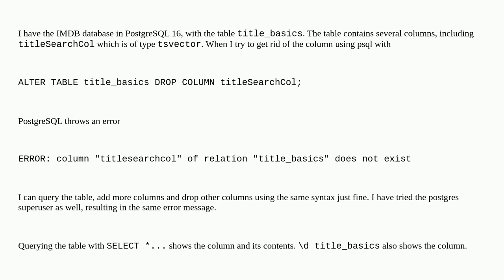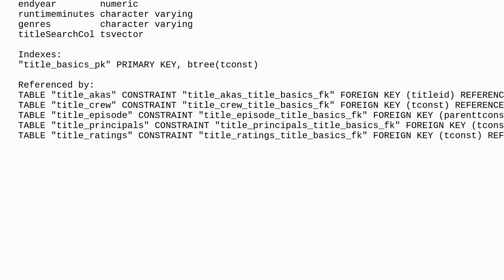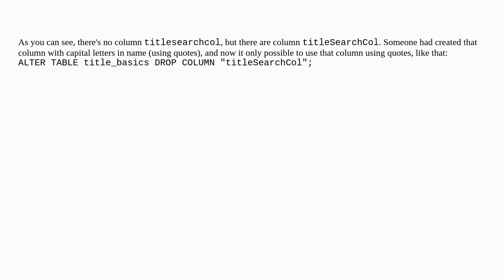Dba: PostgreSQL 16: cannot drop a tsvector column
PostgreSQL 16: cannot drop a tsvector column

A special thanks goes out to the awesome community

  postgresql